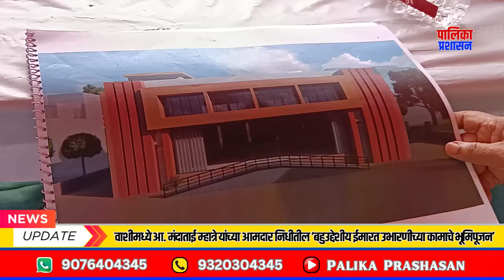वाशी_आ. मंदाताई म्हात्रे यांच्या आमदार निधीतील ‘बहुउद्देशीय ईमारत उभारणीच्या कामाचे भूमिपूजन’..!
'Bhoomipujan of multi-purpose building construction work' funded by Mla Mandatai Mhatre at Vashi..!